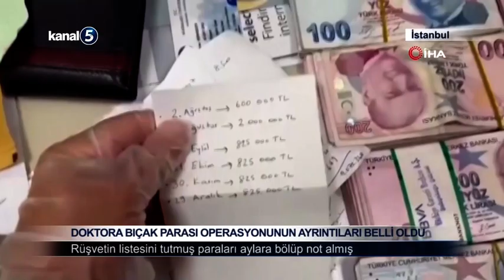Doktora Bıçak Parası Operasyonunun Ayrıntıları Belli Oldu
İstanbul Emniyet Müdürlüğüne bağlı Mali Suçlarla Mücadele Şube Müdürlüğü polisi, Marmara Eğitim ve Araştırma Hastanesi'nin yönetimi ve çok sayıda hasta yakınının şikayeti üzerine kamu hastanesiyle ilgili inceleme başlatmış, hastanede Ortopedi Doktoru olarak görev yapan B.E.'nin "Bıçak Parası" adı altında ameliyat öncesi hasta yakınlarından yüksek miktarlarda paralar talep edip ‘rüşvet‘ aldığı saptanmıştı. Yürütülen soruşturma çerçevesinde iddialarla ilgili yapılan derinlemesine incelemelerde gözaltına alınan doktorun polisteki sorgusu devam ederken, rüşvet olayına ilişkin yeni görüntülere ulaşıldı. Söz konusu görüntüde, doktorun odasında ele geçirilen 275 bin lira civarındaki rüşvet paraları yer alıyor.

Elde edilen görüntülerde, istediği paraları vermeyen hastaların ameliyatlarına girmeyip aynı bölümde çalışan asistanlarını ameliyatlara soktuğu da iddia edilen doktor B.E.’nin çalışma odasında poşetlere gizlenmiş balya balya para çıkarken, rüşvet çarkının aylara bölünmüş para çizelgesini içeren notlar bulundu. Söz konusu not pusulalarında “2. Ağustos, 3. Ağustos, Eylül, Ekim, Kasım, Aralık” şeklinde aylara bölündüğü, karşılığında da alındığı ya da alınacağı sanılan rüşvet paralarının yer aldığı rakamlar görülüyor.

Dün doktor B.E., çalışmakta olduğu hastanede yakalanarak gözaltına alınmıştı. Doktorun hastanede kullandığı odasında yapılan aramalarda "rüşvet" suçuna ilişkin olduğu değerlendirilen 275 bin lira nakit para ele geçirildiği duyurulmuştu.